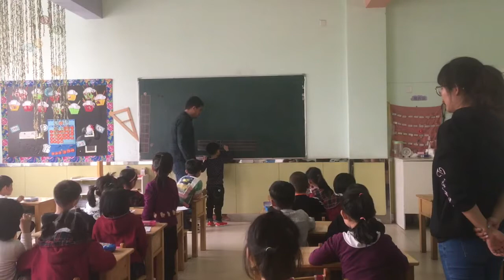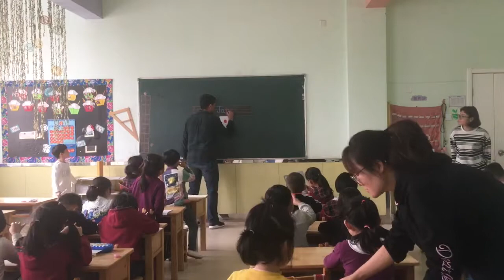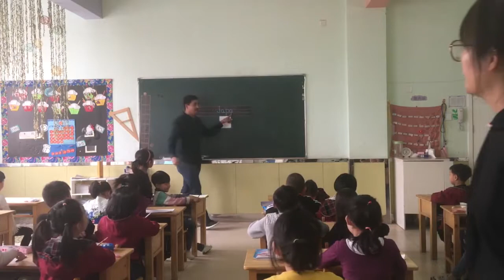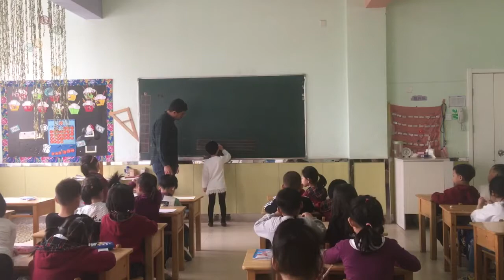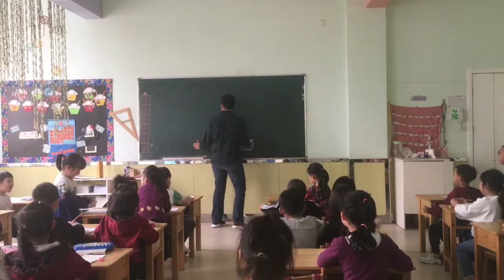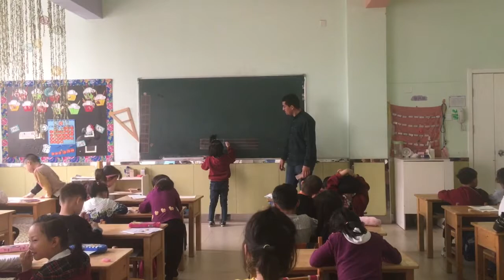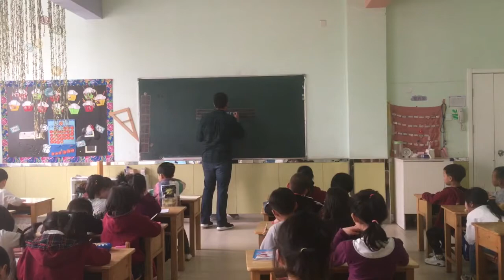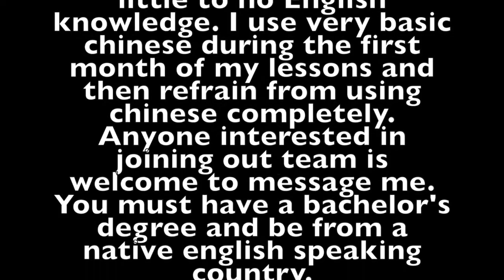TEFL ESL Kindergarten English Lesson Baoding China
I have been teaching for about 2 years now. I was assigned a new school and I used a writing lesson to familiarize myself with the students english level. I have never taught these children before. The children here have little to no english knowledge. The first month of my classes I will use a moderate amount of Mandarin after the month no Chinese will be used. In this lesson we practice how to speak and write CHINA, INDIA, JAPAN, AMERICA.